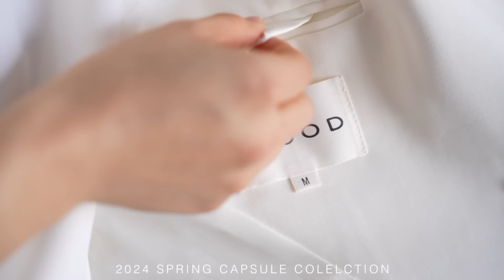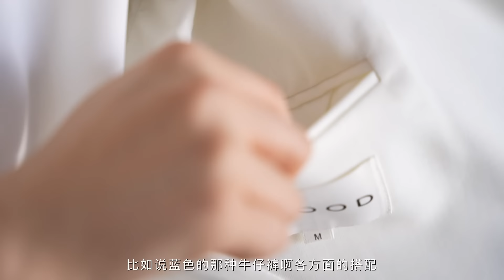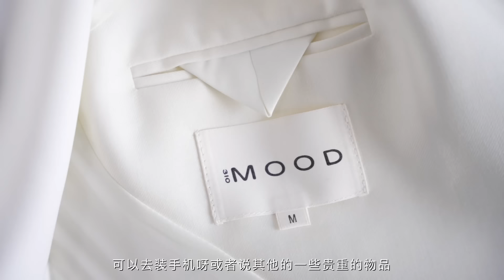简约高级感｜THE ROW风的简约不简单｜春夏必入单品｜ninido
🎁这次也有抽奖哦！
任意评论和点赞这个视频
过一周抽5名朋友平分总价500美金的310MOOD官网礼卡！
感谢大家的支持与鼓励～
【已开奖】中奖人为 @sharon8563 @rebeccawu1351 @yanqi5983 @noviaaa555 @鄭亞庭-j6f

最低的折扣，永久保价
满150美金就包邮，可邮寄全球
4/1号前下单的朋友，美国地区免退货费哦！

加入购物车会自动匹配最低折扣
我穿M码，是宽大的oversized风格
可经典可收腰设计感
材质可水洗可烘干，旅行放行李箱里都不会皱。

我穿M码，是oversized风格
50%的精纺羊毛，拥有哑光的高级感
三颗纽扣随意切换，袖子可卷起固定。

我的腰围72cm，我穿M码75cm腰围
提到最高需要系腰带，平时可以搭配出慵懒感。
【尺码选择】测量距离裤裆往上38cm的腰围，
建议买刚好的尺码，或者买大一些，风格会更灵活。
也有裁剪裤长的服务，
进入页面，在尺码选择下面可以选择你想要的inseam长度
但裁剪后是不能退换的，还望大家体谅～

成都人，白羊座

小红书：nini_do
微博：nini_do
微信公众号：ninido

 ｜｜我的身材数据（给大家参考） ｜｜
身高：172cm
体重：110-115斤之间
胸围：90cm / 35in
腰围：72cm / 27in
臀围：95cm / 37in
肩宽：38cm / 15in

⚠️我也有微信折扣deal群和聊天群哦！
【加我的微信：nini_do11】
加了微信我们也可以在朋友圈互动啦

➡时间线
00:00 开头和联名原因
01:04 可烘干【百遍衬衫】
06:56 优雅高贵【白西装】
13:14 极简时髦【阔腿牛仔裤】
19:26 折扣和抽奖信息

➡ MUSIC
Music by STUDIO BEYOND - My Fairy Daddy (with You Me and the Piano)

再次谢谢大家的观看, 以上链接有一部分是返利链接。返利链接就是如果点进去然后买了东西，我会收到1%-12%的返利，每个电商或品牌都不一样，但只有下单购买了才会有的，只是点进去是没有的，大家放心。如果介意的朋友可以自己去找来购买。但就我自己来说，如果有朋友看了我的视频被种草了某样单品，并且通过我的链接购买，也是对我最大的鼓励，谢谢支持❤️